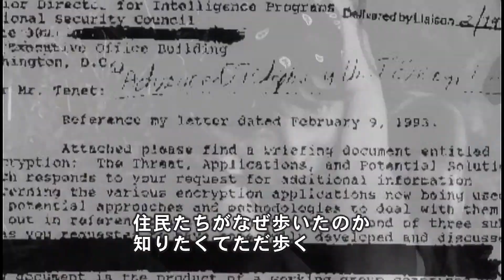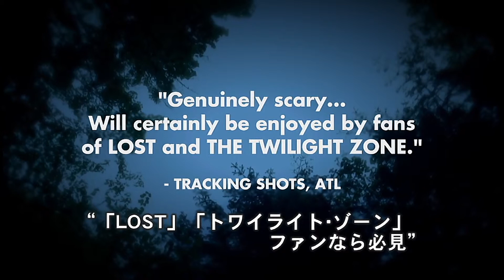『リクイッド・ウッズ 樹海』予告編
映画『リクイッド・ウッズ　樹海』はビデックスＪＰで配信中！

あらすじ：１９４０年のある秋の日、ニューハンプシャー州・フライヤーに棲む全住民が北方の森へと姿を消す不可解な事件が発生。後に森に入った捜索隊により、いくつかの凍死体や惨殺死体が発見されたが大半の者は発見される事は無く、やがて事件は闇に葬られた。２０１０年、カメラマンのテディは妻のメリッサ、行動心理学者のウォルターと共に70年前に起きた忌まわしき事件の真相を調べるためフライヤーにやってきた。協力に名乗りを上げたメンバーを新たに加え、計8人となった調査チームは７０年前に住民が辿ったとされる“イエローブリックロード”と呼ばれる道を進むのだった…。禁断の森の中、謎と恐怖に満ちた戦慄のサスペンス・スリラー！

スタッフ「しゃけ番長」コメント：かつて集団消失のあった、禁断の森に立ち入った主人公たち…。彼等は無事にこの森を抜け出せるのか…背筋の凍るホラー作品！！

(C)2009 Points North Films LLC